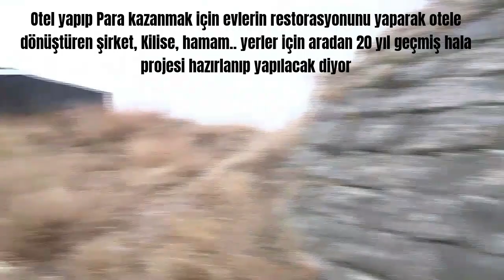Kayakapı projesine ihanet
Kayakapı Projesinde, Ürgüplüler, eski sokaklarına giremiyor. Sokalar bir tarafa vatandaşlar atalarının dedelerinin mezarına bile giremiyor.
Ürgüp Belediyesi, 20 yıl önce Ürgüp’ün tarihini ve Ürgüplünün tarihteki sosyal yaşantısının ihya edilmesi için ihale çıkarttığı Kayakapı projesi, Aradan 20 yıl geçmesine rağmen, yüklenici firma tarafından proje tamamlanamamış, adeta sosyal bir proje olmaktan çıkıp, bir şirketin ticari amaçlı rantına dönmüş durumda.
Proje kamsamındaki alanda, Ürgüplülere ait, 230 adet kayadam, 45 adet yığma taş, 56 adet karma (kayadam+yığma) ve 90 adet tanımlanamaz harabe şeklinde toplam 421 adet yapı bulunmaktadır. Proje ile, Kayakapı’nın kendine özgü mimarisi ile doğal dokusu kültürel ve beşeri öğeler ile yoğrularak eski konut dokusunda konaklama imkânı oluşturulması amaçlanmışken, yüklenici şirketin sahibi Yakup dinler tarafından tam bir ihanet projesine dönmüştür.
2002 yılında, ihaleyi Yusuf Mehmet Örnek’in şirketi almasına rağmen, daha sonra şirketi, Ürgüp belediye meclisi olan, iş ortağı Mustafa Dinlere devretmiştir. Ürgüp halkı, Belediye meclis üyesi olan Mustafa Dinler hayatta iken, dedikodu çıkmasın diye ihaleyi Yusuf Mehmet Örnek’e aldırdığını, sonrasında şirketi devir alarak projenin sahibi olduğunu iddia ediyor.
2002 yılında yapılan ihaleye tek şirket katılmış, ihale aynı gün onaylanmış ve ihale sözleşmesi, Ürgüp’te noter olmasına rağmen, Avanos noterliğinde tasdik ettirilmiş.
SÖZLEŞMENİN SÜRESİ BELLİ DEĞİL
49 Yıllığına kiralaması yapılan sözleşmenin, süresinin ne zaman başladığı, ya da başlayacağı belli değil. Kira süreci, inşaatlar bitince başlar maddesi ihale sözleşmesine eklenmiş. Yirmi yıl geçmesine rağmen hala inşaatlar bitmemiş. Yani, 49 yıllığına yapılan sözleşmenin kira süreci, aradan yirmi yıl geçmesine rağmen hala başlamamış.
KAYAKAPIDA SADECE TİCARİ ALANLAR YAPILMIŞ
Kayakapı projesini üstlenen şirket, sözleşme şartlarına aykırı davranarak, Kilise, sosyal alanlar, Müze gibi yerlerin inşaat ve restorasyonunu yapmayarak, sadece gelir elde edeceği, konaklama alanlarını yapmış.
Proje amaçlarından olan doğal dokusu kültürel ve beşeri öğeler ile yoğrularak eski konut dokusunda konaklama imkânı oluşturulması ortadan kalkmış. Projeyi yürüten firma tarafından, Ürgüplüler, proje bölgesinde bulunan aile mezarlarına, ziyaretine bile izin verilmiyor. Ürgüplüler atalarından kalan evlerini artık göremiyor